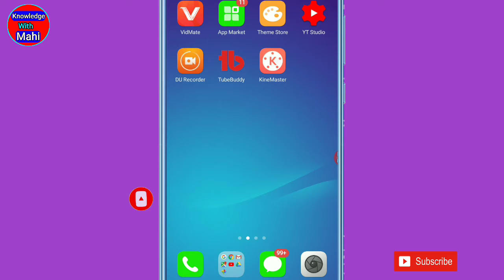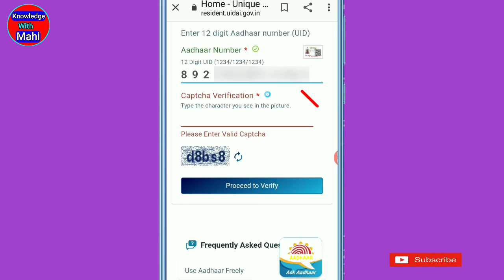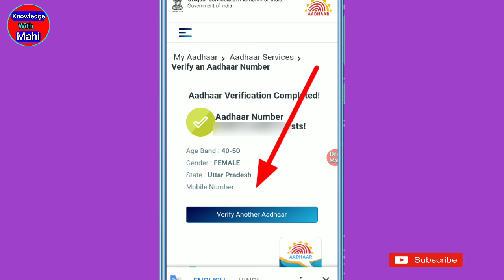aadhar card mein konsa mobile number link hai kaise dekhe |check registered mobile number in aadhaar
key word.